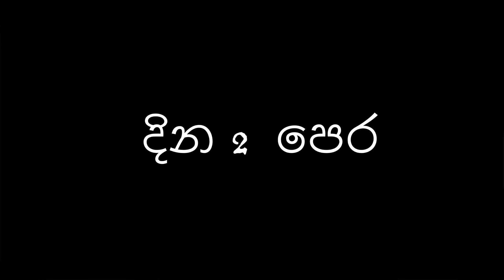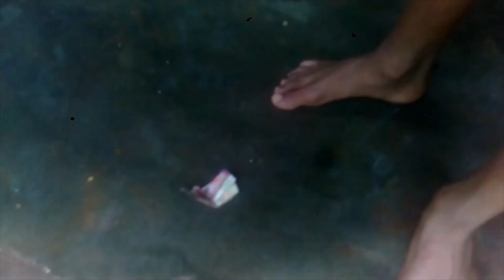බෙරැකරයෝ | borukarayo | comedy video | comedy new vodeo | tharusha production | (funny video)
hi frieds
this my 3 video=බෙරැකරයෝ
please do this thing
hit like
share with you frides

byeeeeeeeeeeeeeeeeee